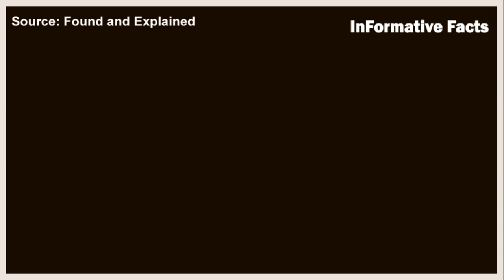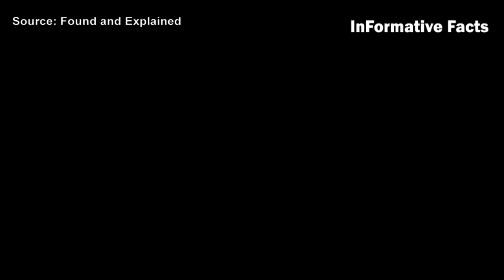ইরান পাইলট বিহীন যুদ্ধ বিমান বানাচ্ছে "কাহের ১৩১" ।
ইরান বরাবরই পশ্চিমা পরা শক্তিগুলোর কাছে জিম্মি এবং এক রকম এক ঘরে অবস্থায় ই আছে। জাতিসংঘ নিরাপত্তা পরিষদ এবং পশ্চিমা দেশ গুলোর সাথে একমত হতে না পারায় পশ্চিমা দেশগুলোর কড়া নিষেধাজ্ঞায় আছে ইরান । অন্যদেশের কোন প্রযুক্তি দেশটিতে ঢোকার রাস্তা একরকম বন্ধ ই আছে । এরই মধ্যে গত ফেব্রুয়ারিতে দেশটি নিজেদের তৈরি স্টিলথ ফাইটার জেট কাহারকে, পাইলট বিহীন যুদ্ধ বিমানে পরিণত করার পরিকল্পনা প্রকাশ করেছে ।